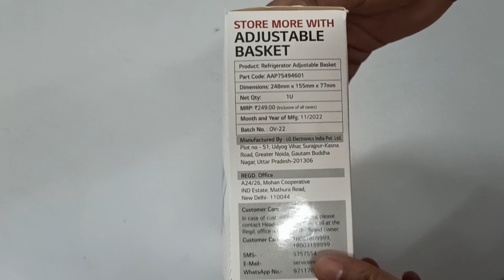Refrigerator Adjustable Basket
Hey, wellcome to my YouTube channel MOHSIN TECHNICAL here you will find a lot's of videos Related Technical Home appliances like washing machine Refrigerator microwave etc, How to Repair & Demo unboxing